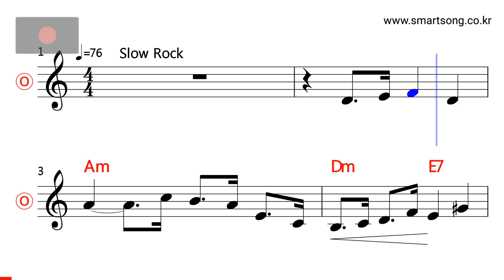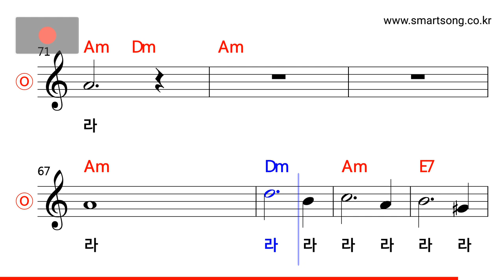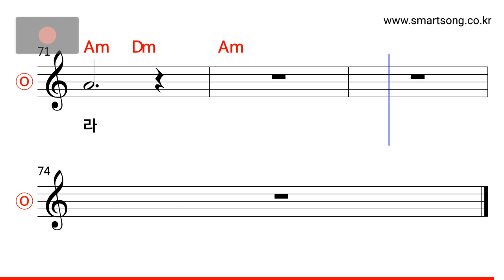김추자 - 눈이 내리네 MR